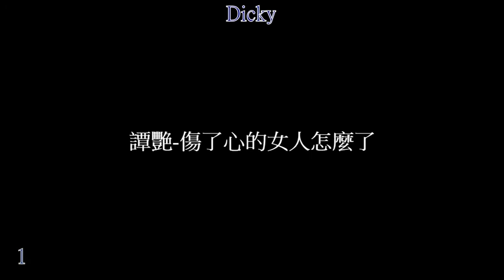譚艷 傷了心的女人怎麼了